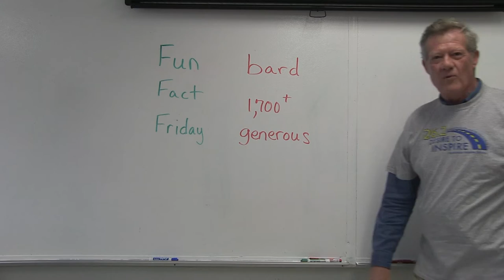HMS Today 05/06/2016